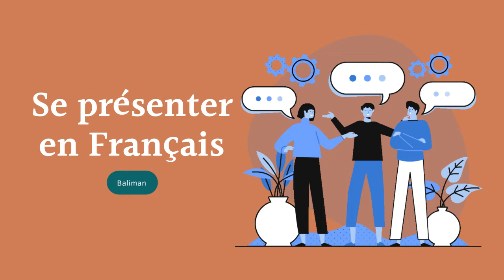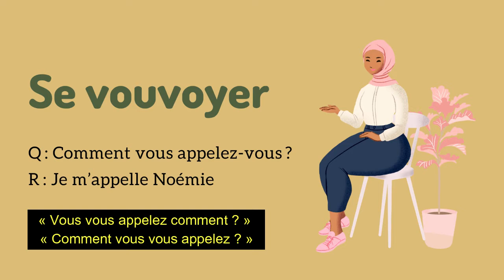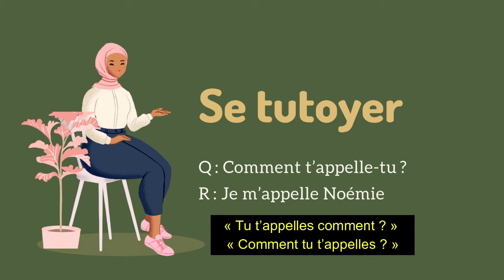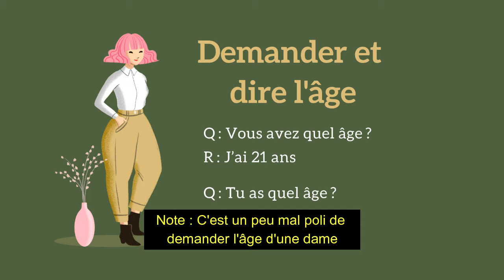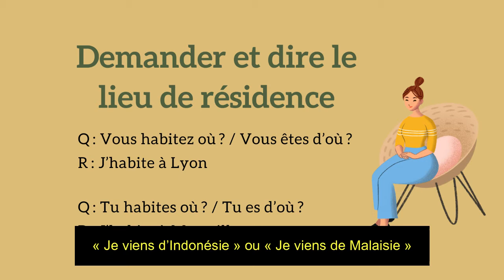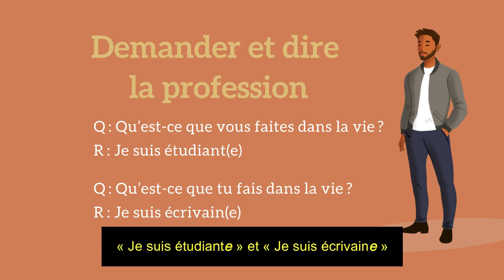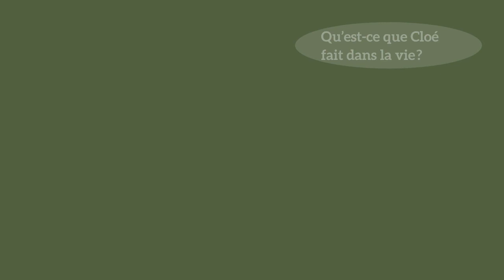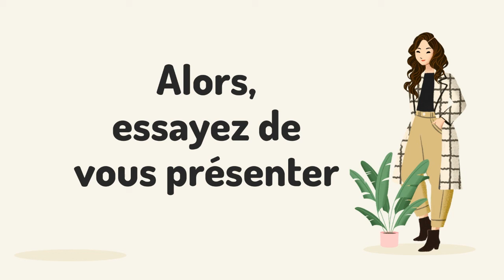Se Présenter : Memperkenalkan Diri dalam Bahasa Perancis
Halo semuanya
Balik lagi dengan Baliman

Hari ini kita akan membahas tentang perkenalan diri - bagaimana cara memperkenalkan diri dalam bahasa perancis.

Edit: comment t'appelles tu? Di video kurang (s)